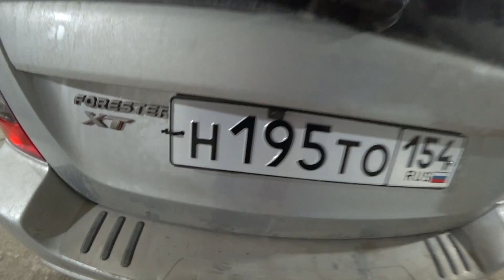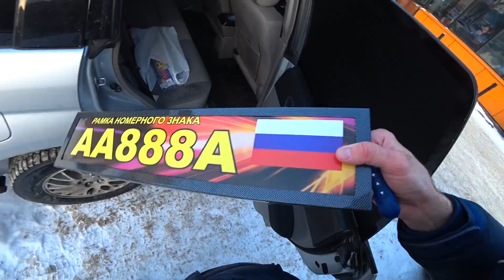ГАРАЖНЫЕ ДОРАБОТКИ Субару Форестер